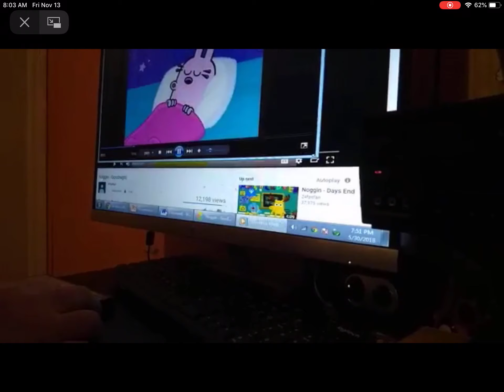Lullaby and Goodnight Scenes